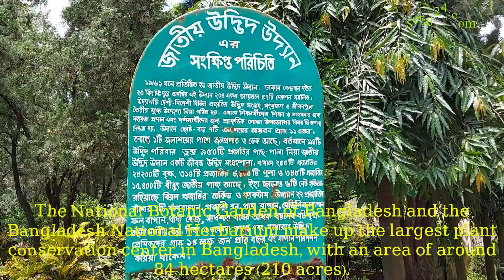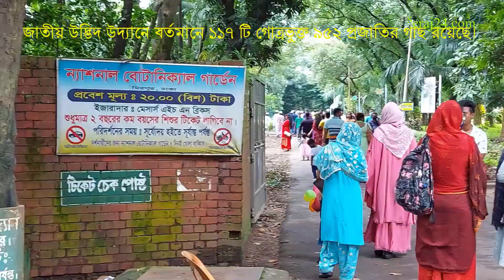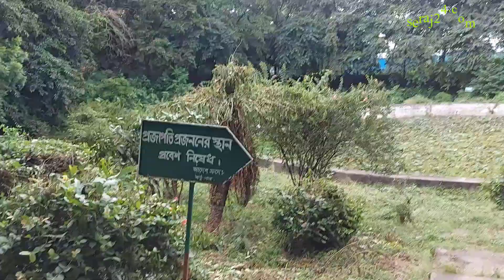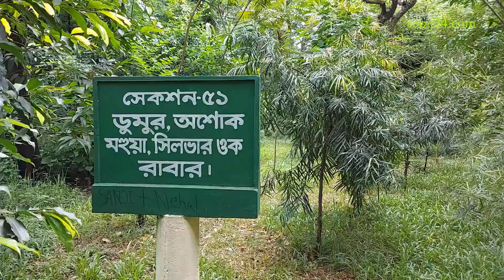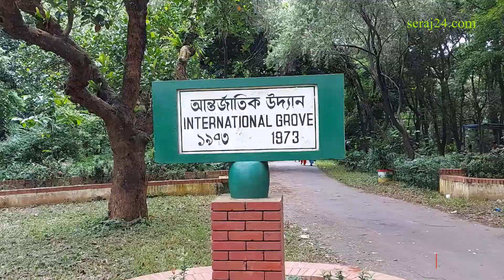নতুন সাজে বোটানিক্যাল গার্ডেন, বাংলাদেশের জাতীয় উদ্যান, Botanical Garden, Dhaka, Bangladesh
বাংলাদেশে উদ্ভিদ প্রজাতি সংরক্ষণ, গবেষণা ও প্রদর্শনের সবচেয়ে বড় কেন্দ্র হিসেবে বিবেচিত ঢাকা বোটানিক্যাল গার্ডেন। কেন্দ্রটি ন্যাশনাল বোটানিক্যাল গার্ডেন নামেও পরিচিত। ১৯৬১ সালে প্রায় ২০৮ একর (৮৪ হেক্টর) জায়গা জুড়ে উদ্যানটি প্রতিষ্ঠিত হয়। জাতীয় উদ্ভিদ উদ্যান বাংলাদেশের অন্যতম বৃহৎ উদ্ভিদ উদ্যান। প্রতিবছর প্রায় ১৫ লক্ষ দর্শনার্থী উদ্যানটিতে বেড়াতে আসেন। জাতীয় উদ্ভিদ উদ্যানে বর্তমানে ১১৭টি গোত্রভুক্ত ৯৫২ প্রজাতির গাছপালা রয়েছে। এর মধ্যে ২৫৬টি প্রজাতির ৩৫ হাজার বৃক্ষ, ৩১০ প্রজাতির ১০ হাজার গুল্ম , ৩৭৮ প্রজাতির ১২ হাজার বিরুৎ ও লতা জাতীয় উদ্ভিদ। ২০৮ একর উদ্যানটি মোট ৫৭টি সেকশনে বিভক্ত। এতে আছে বিভিন্ন আকারের মোট ৭টি জলাশয়। জলাশয়গুলোর মোট আয়তন ১১ একর। একটি জলাশয়ের পাশে রয়েছে কৃত্রিম জলপ্রপাত ও ডেক।  আরও রয়েছে শাপলা পুকুর ও গোলাকৃতির পদ্মপুকুর। শাপলা পুকুরে বছরের এপ্রিল থেকে সেপ্টেম্বর মাসে শাপলা ফোটে। একসময় শীতকালে বড় জলাশয়গুলোতে হাঁসজাতীয় পরিযায়ী পাখিরা আসত। এখন আর আসে না। এমন সুন্দর প্রাকৃতিক পরিবেশে পরিবার পরিজন নিয়ে বেড়াতে আসলে সকলের ভালো লাগবে আশা করা যায়।